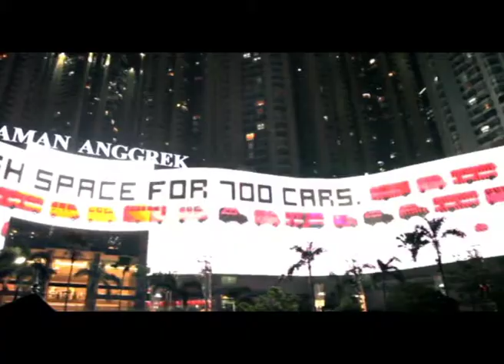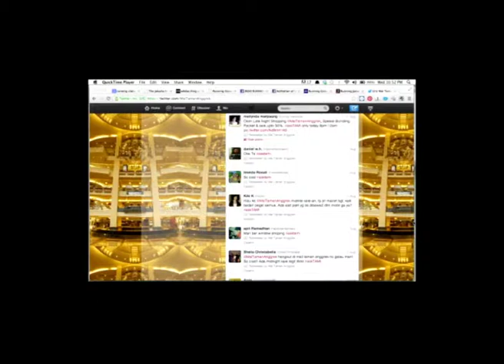Mal Taman Anggrek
Winner at 2012 Citra Pariwara awards, Indonesia.